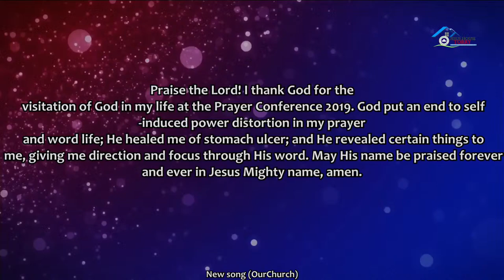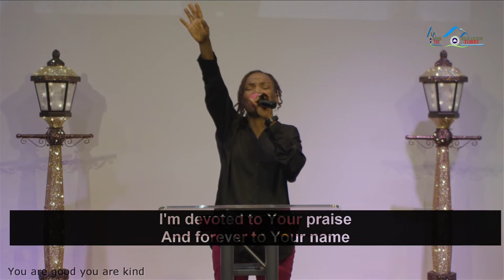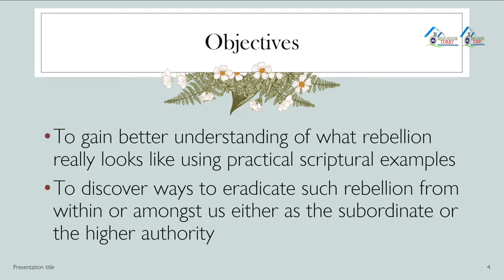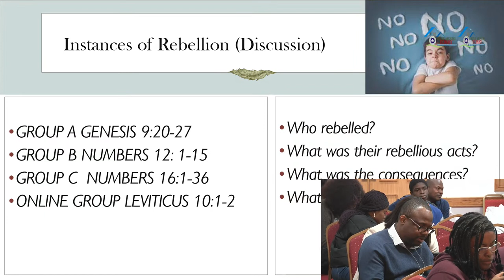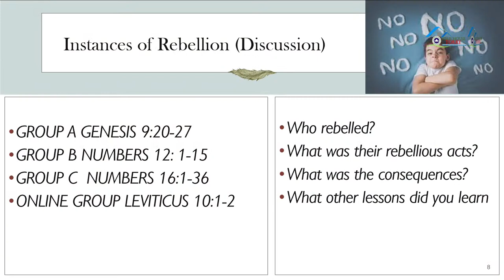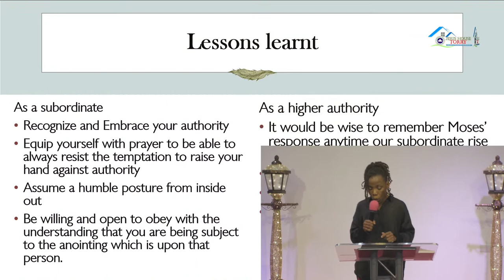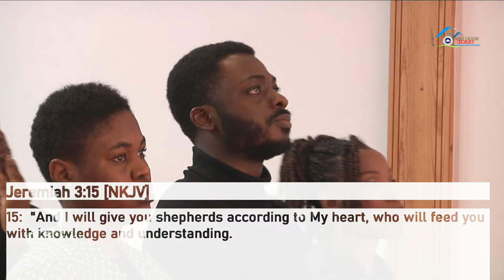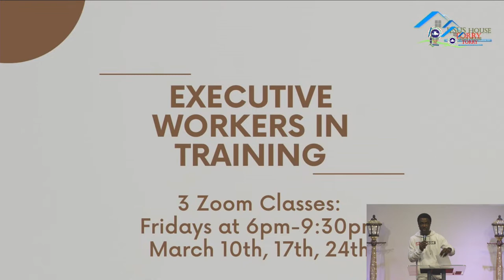Word and Communion Service - Spiritual Authority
Venue: RCCG, Jesus HouseTorry, Home for All Nations, 45 Glenbervie Road, Aberdeen, AB11 9JE, United Kingdom

Date: 28.02.23
Time: 6:30pm

Click on Give Online

Jesus House Torry UK SMS giving